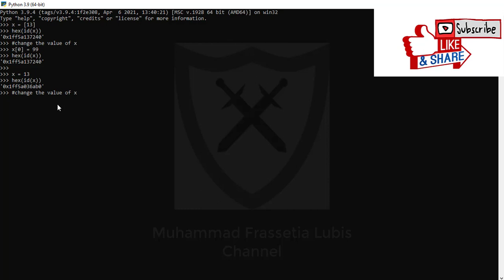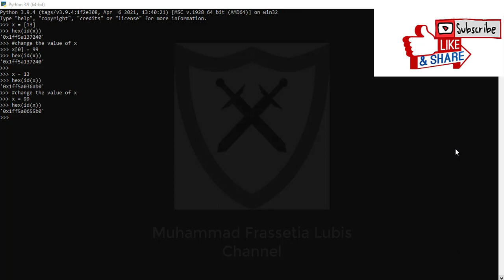Change the value of a variable in Python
This video is the third lesson. I use Python 3.9 as video platform. For reasons why learn Python, you can watch the video at the following . Please visit other Python programming learning videos in the "Python" playlist or copy this